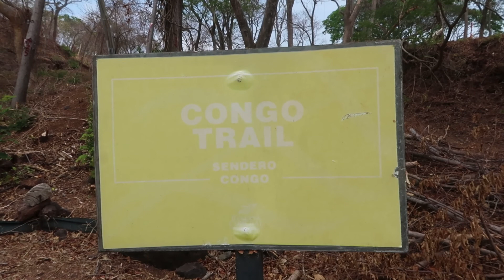Reserva Conchal Hike and Vacation Anxiety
We went on a hike in the hot Costa Rican heat in search of monkeys. Of course we didn't see any monkeys until we got back to the hotel pool. The next day I dealt with vacation anxiety. I was feeling anxious about not doing more than just laying by the pool, while and the same time carving time inside not doing much. It is a frustrating and confusing dichotomy. I helped make myself feel better by getting out by myself taking in the sunset and more monkeys.